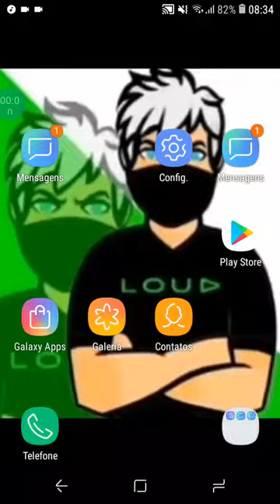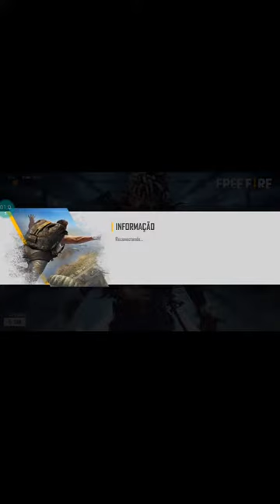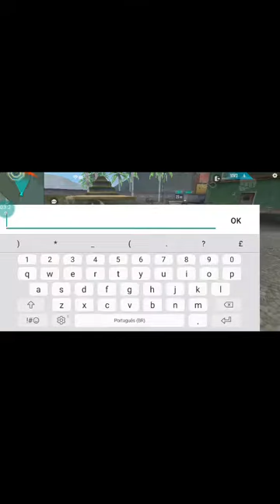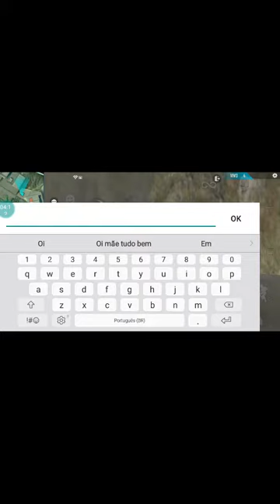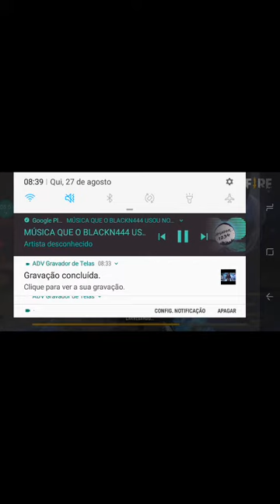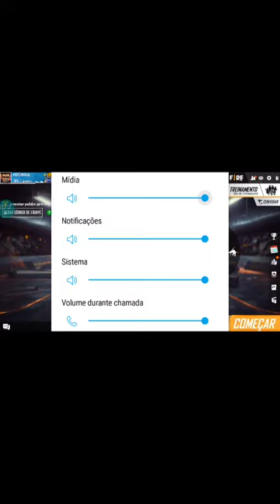3 bug ensano